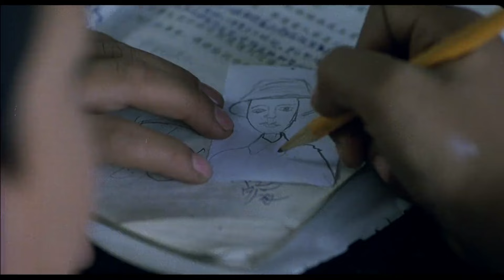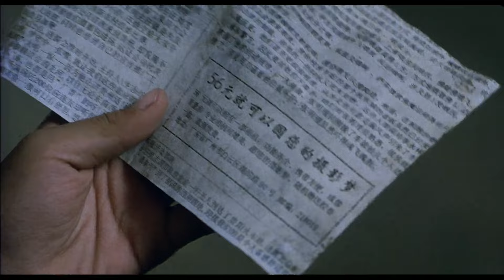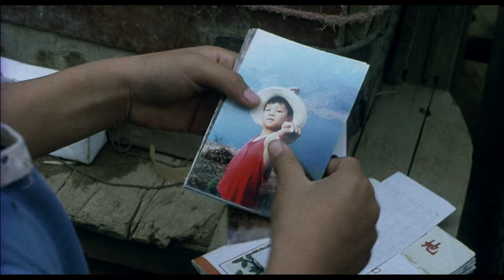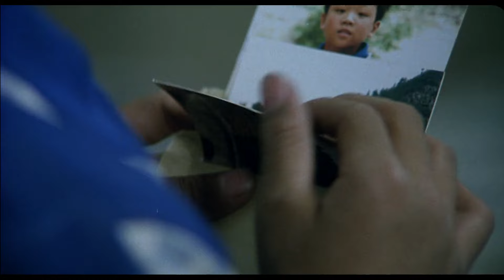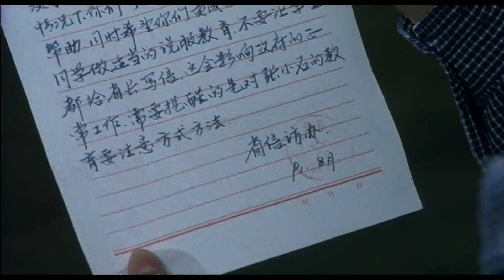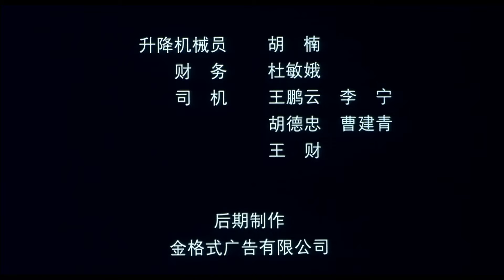《纸相机Paper camera 》| 镜头里的梦想，乡村少年的摄影奇缘！剧情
内容简介：
张小石第一次看到乡村摄影师在村头给人照相，那个方方的照相机深深地吸引了他。暑假里，远在城里的表哥带着照相机回来看家，使得张小石能近距离接触到照相机，有机会自己摄影，没想到的是，他拍的照片表哥给他投到杂志社，竟然发表了，还获得了优秀奖，这让张小石很是激动，使他有了得到一台真正的照相机的想法。
纸相机#剧情#农村#movie